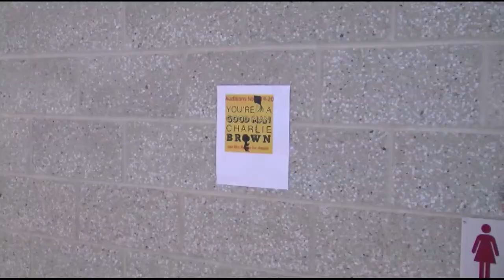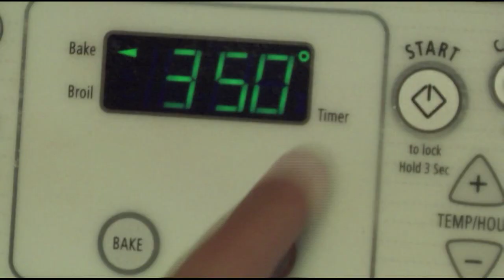KTV 11.19.15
In this episode of KTV check out the Winter Sports Promo and a Preview of Powder Puff